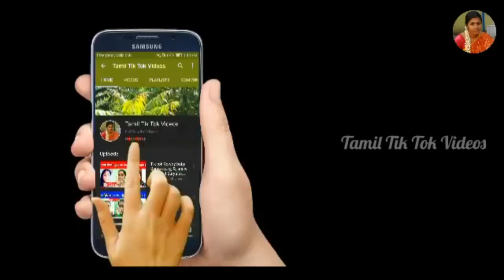18+ Adult tiktok | Zulqarnan. Jannat mirza. Areeka haq. Phoolllu. Pakistani new tiktok video 2020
18+ Adult tiktok | Zulqarnan. Jannat mirza. Areeka haq. Phoolllu. Pakistani new tiktok video 2020

Tik Tok Mix Tape Videos Compilation
Musically Tik Tok Comedy Musically Tik Tok Acting Wars Musically Tik Tok Funny Jokes Musically Tik Tok Dance Musically Tik Tok Double Meaning Musically Tik Tok 1 Milion Audition Winner Musically Tik Tok Dr Mashoor Gulati Musically Tik Tok The Kapil Sharma Show Musically Tik Tok Rinku Devil Dr Gulati aka Rinku Bhabi Kapil Sharma Show Musically Tik Tok India Maniul Khattar Aashika Bhatia Avneet Kaur Awez Darbar Nagma Mirajkar Heer Naik Jannat Zubair Mrunal Panchal Faisal Shaikh Mr Faisu Team 07 Manav Chhabra Rishabh Puri Vitasta Bhat Dr. Farhan Khan Amit Bhadanai Bhuvan Bam Gauray Chaudhary Ashish Chanchalani Sandeep Maheshwari Rajesh Kumar TSMadaan Dr. Vivek Bindra Nisha Madhulika Vidya lyer
Ajay Nagar Aamir Khan Abhay Deol Abhijeeth
Abhishek Bachchan Aditya Pancholi Aditya Roy Kapur Aftab Shivdasani Aiay Devgan Ajaz Khan Ajith Kumar Akshay Kumar Allu Arjun Allu Sirish Alok Nath Amar Talwar Ambareesh
Amitabh Bachchan Amjad Khan
Amol Palekar Amrish Puri Ananth Nag Anil Kapoor Anubhay Mohanty Arbaaz Khan Arjun Kapoor Arjun Rampal Asif Ali
Ashok Kumar Avinash
Avushman Khurana Balakrishnai
Bobby Simha Boman Irani Brahmanandam Bullet Prakash Chandra Mohan Chandrachur Singh Chandrashekhar Charlie
Chiranjeevi Chunky Pandey Danny Denzongpa Dara Singh Dev Anand Dharmendra Dhanush Diljit Dosanjh Dilip Kumar Faisal Khan Fardeen Khan Farhan Akhtar Farooq Sheikh Feroz Khan Fawad Khan Govinda
Gurdas Maan Guru Dutt Harman Bawejai Hrithik Roshan
Himesh Reshammiya Imran Hasmi
Imran Khan Irrfan Khan Jackie Shroff Jaishankar
Jaya Prakash Reddy Jeetendra
Jimmy Shergill Joe Simon John Abraham Johnny Lever Johnny Walker Kabir Bedi Kadar Khan Kamal Haasan Karan Johar Karan Singh Grover Karan Kapoor Kay Kay Menon Kiran Kumar Kishan Shrikanth Kishore
Kishore Kurnar Kota Srinivasa Rao Kunaal Roy Kapur Kunal Kapoor Kunal Khemu Mahesh Babu Nawazuddin Siddiqui N. T. Rama Rao N. T. Rama Rao Jr Om Puri Omi Vaidya Paresh Rawal Pawan Kalyan Prabhu Deva Prakash Raj Pran
Prem Chopra Raj Babbar Raikummar Rao Rajesh Khannai Rajinikanth Ram Kapoor Raikumar Raipal Yadav Raju Srivastav Rakesh Bedi Rakesh Roshan Ram Charan Teja Ram Pothineni Ranbir Kapoor Randeep Hooda Randhir Kapoor Ranjeet
Ranveer Singh Ranvir Shorey Ravi Babu Ravi Kishan Ravi Teja Rishi Kapoor Riteish Deshmukh Rohit Roy Ronit Roy
S. P Balasubrahmanyam Sachin Pilot
Sahil Khani Saif Ali Khan Salim Khan Sanjay Dutt Sanjay Kapoor Sanjay Khan Sathyaraj Shahid Kapoor Shah Rukh Khan Shammi Kapoor Sharman Joshi Shashi Kapoor Shekhar Suman Shreyas Talpade Siddhanta Mahapatra Sohail Khan Sonu Nigam Sonu Sood Sooraj Pancholi Sunil Dutt
Sunny Deol Suresh Oberoi Suresh Oberol Surya Sivakumar Suryai
Tapas Paul Tiger Shroff Tusshar Kapoor Uday Choprai Uttam Mahanty Varun Dhawan Vidyut Jammwal Vijay Raaz Vijay Raghavendra Vijay Scthupathil Vinay Apte Vinay Pathak Vinod Khanna Vivek Oberoi Zayed Khan

All Video's and Song's Credited by TikTok Apk